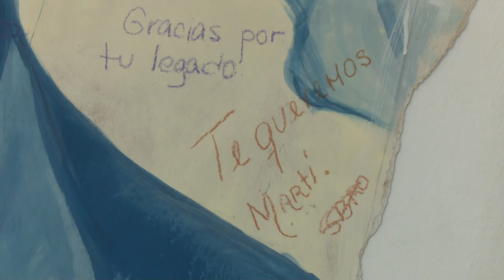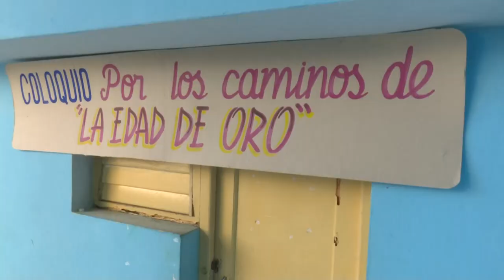Desarrollan en Granma diversas actividades en saludo al natalicio 166 de José Martí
Saludando el natalicio 166 de José Martí en la provincia de Granma se desarrolla el evento “Por los caminos de la Edad de Oro” en el que participan niños y jóvenes del territorio. Entre las actividades que promueve el encuentro, están conferencias, paneles, coloquios, concursos y festivales.